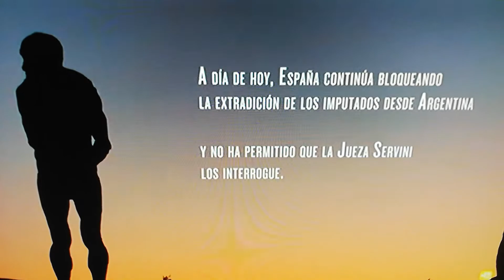Luis Pastor "Los hijos de España"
El "silencio" de otros